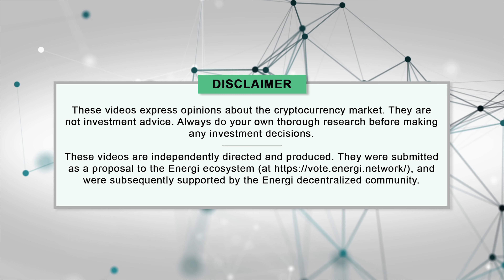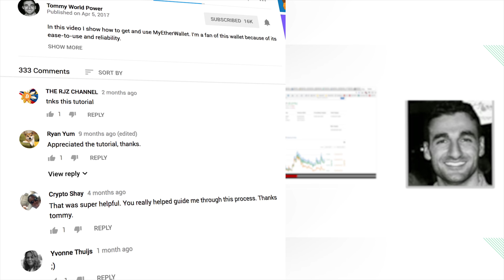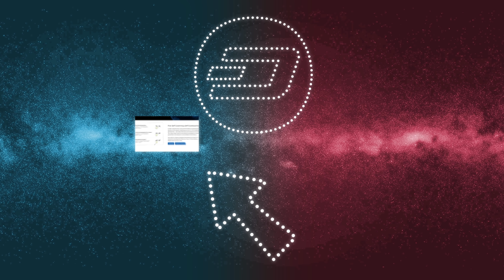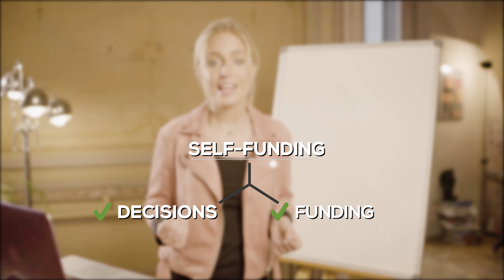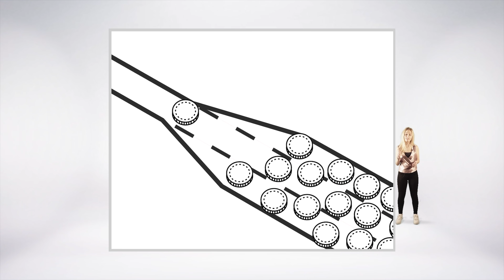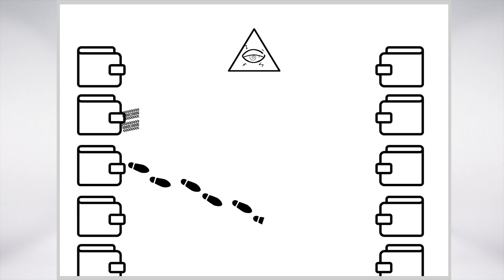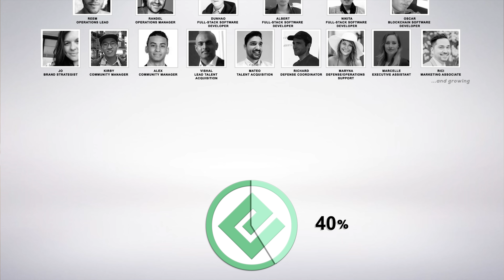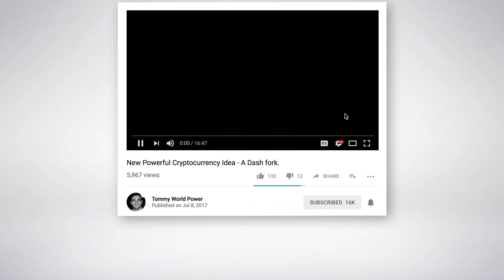Energi Cryptocurrency - Episode 5 - Learning Cryptocurrency with Energi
Welcome to Episode 5 - Energi Cryptocurrency. This video will cover Energi's background, how it was created, and the value proposition of Energi. Energi was created by TommyWorldPower and every detail of Energi is thoughtfully designed to solve problems in existing blockchain implementations, as well as improve upon the strengths that have excelled in other blockchain projects.  Energi is improving on the following areas: Scaling, funding, governance, inflation, distribution, and decentralization. We have a long term vision and are prepared to adapt and overcome challenges for years to come. Our use case is that of a traditional cryptocurrency, such as Bitcoin. Our strategy, however, is to excel further utilizing and improving upon the most powerful ideas in cryptocurrency.

Cryptocurrencies are probably the biggest revolution in economic history the world has ever seen. In this video series you are going to get all the necessary information to get started in cryptos.

Timestamps:
0:40 Energi's background
1:47 The need for Energi
4:31 Value proposition and features of Energi
8:47 7th Feature

-These videos express opinions about the cryptocurrency market. Always do your own thorough research before making any investment decisions.

-These videos are independently directed and produced. They were submitted as a proposal to the Energi ecosystem and were subsequently supported by the Energi decentralized community.

Energi Website

Exchanges